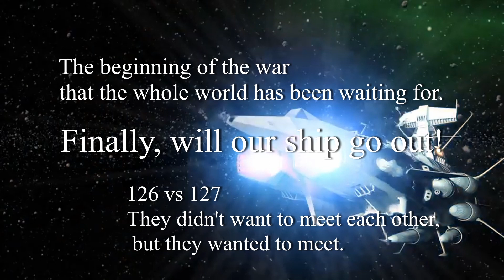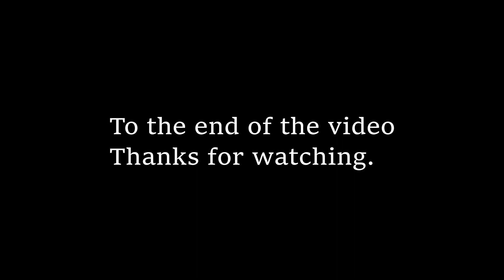Nova Empire GW 126 vs 127 (finals) The very battle that NOVA around the world have been waiting for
☑️ 앱 정보
SF 우주 전략 게임
- 본 동영상은 초.중급 유저들에게 유용한 정보를 제공합니다.

   Nova Empire GW 126 vs 127
   The very battle that NOVA around the world have been waiting for.

   Translated by Google Translator. There is a possibility of translation errors.
    ex.  planetary system (o)    sexual (error)
            Please interpret the same meaning.-  Planetary system, planet, Galaxy

- 정보는 전 서버 동일 하기 때문에 누구나 공유 가능합니다.

- 구독!  어렵지 않아요 ㅎㅎ 꾹~!!

- 배경 BGM
      Track - Alexander Nakarada - Fallout

     Artist: The Whole Other | Track: Go Go Gadget Rockstar